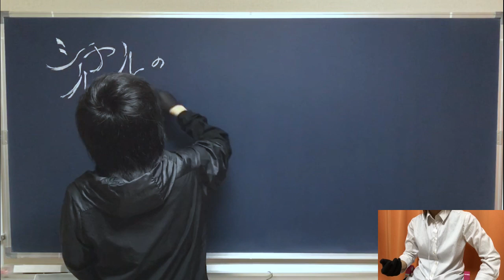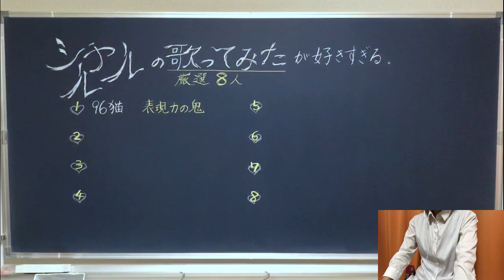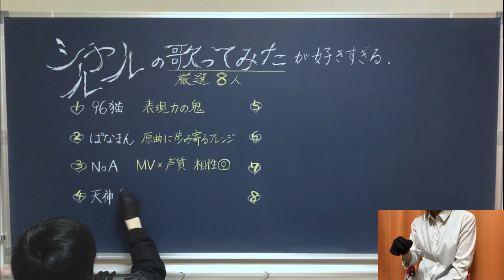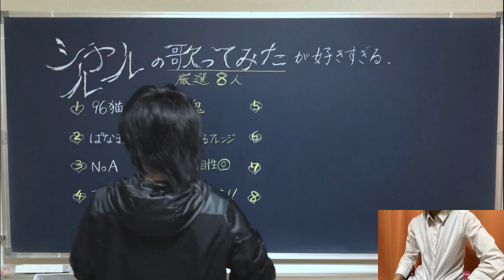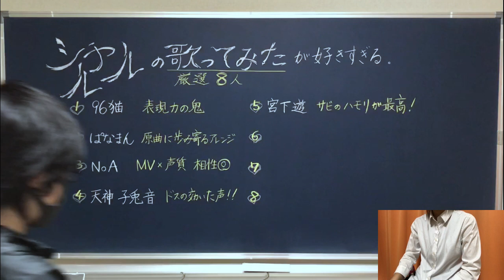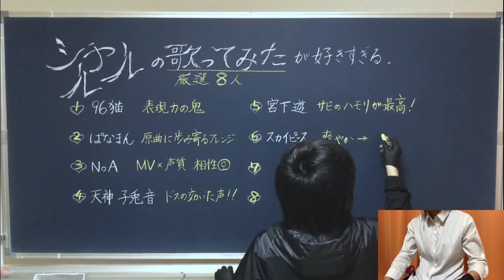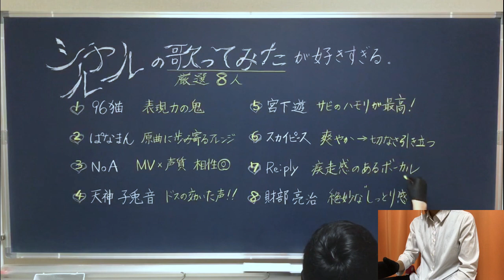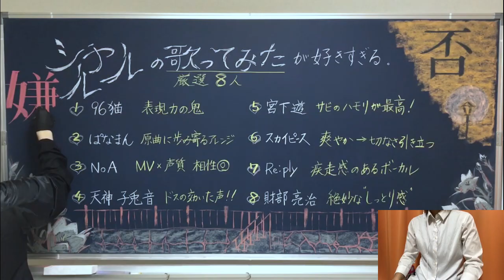【厳選】シャルルの歌みた8選【授業風】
ボカロ曲のシャルルが大好きなので、数ある歌ってみた作品の中から特に好き！！というものを8つ選びました。それぞれについて語って、授業っぽい動画にしたので混ざったり飾ったり謳ったりしながらご覧ください。

MVも大好きなのでそれっぽくなるように黒板を描きましたが、花の模写が死ぬほど難しくて1時間30分くらいかかっちゃいました（過去最長）。

「否」はバランスが難しい割にさらっと描けたので嬉しかったです！でもくり抜きは神経使うのでもう1回描いてと言われたらさすがに否むかもしれません。

「嫌」は女編がデカすぎて途中に嫌気がさしましたが、旁は上手くいったので結果オーライです。

0:00 オープニング＆あいさつ
0:39 「歌ってみた」の魅力

‹シャルルの歌ってみた厳選8人›※敬称略
1:30 96猫

2:34 ぱなまん

3:40 NoA

4:20 天神子兎音

6:09 宮下遊

7:12 スカイピース（紹介の冒頭で謎の呼び捨てをしていますごめんなさい）

8:31 Re:ply

9:32 財部亮治

10:54 エンディング
11:31 完成した黒板

熱いコメントが大好物です！！
古い動画でも、必ず目を通します！
動画の感想やシャルルについての思い入れなどが浮かんだらバンバンお寄せください！

●関連リンク
初めて聴いたときの衝撃ったらないですね。
アップチューンなのに曲中に蔓延る鬱屈とした感情や異常なまでの切なさ、ジェットコースターみたいに目まぐるしいサビの旋律。
終わり方があっさりしているので、いつまでも曲の世界観に浸っていたくなるような中毒性が本当に魅力的です。

え？カッコよすぎません？イントロの破壊力が凄まじい！！
圧倒的な音のクリアさ技術力の高さ、ピッチの正確さ、ハイノートのスピード感、何をとっても最高です。唯一残念なのは、フルで聴けないことだけです。シャルルとトランペットは相性抜群だと思うので、カッコよさにぶちのめされたい人は聴いてみてください。

▷【カラオケ/インスト】シャルル／バルーン【アコギアレンジカバー】/ balloon - SHARURU[Karaoke/Guitar Arrange Cover]
原曲テンポでのアコギカバーです。イントロの「笑って」の直後の間とかサビ終わりの「ジャジャジャ！」って音とか、キメ所がバチっと決まってて最高です。軽やかで無理のない演奏なので、すんなり聴けちゃいます。間奏〜ラスサビまでの静かな部分も雰囲気が出ていて最高です！

▷[Charles] Balloon / flower [2019 Piano Cover] |  「シャルル」バルーン／flower を弾いてみた【ピアノ】
海外の方のピアノカバーです。原曲へのリスペクトがものすごく感じられる情感溢れる演奏で、一音一音がとても美しいです。個人的には2分59秒からの約6秒間でとても愛おしい気持ちになれました。編集も凝ってて、本家MVのように音に合わせて徐々に画面を切り替える演出などがなされていて、どこまでも愛だなあと感じました。蛇足のない演奏なので、良質なピアノカバーを求めている方にはぴったりの演奏です。

"歌うギター"でおなじみのOsamuraisanのカバーです。「見えないや」の「え」のところみたいな歌い方も完全に再現しちゃってて、やはりギターが歌っています。最高。
1人8役ということで、ボーカルだけでなくベースやギターやドラムパートなんかも全部アコギで演奏されています。個人的にはドラムのボディをコツコツ叩く音と、間奏のときシェイカーの遊び心溢れる映像wが好きです。目で見ても楽しい演奏なのでぜひ！！

●動画編集
▷たちばなつばさ（Twitter）